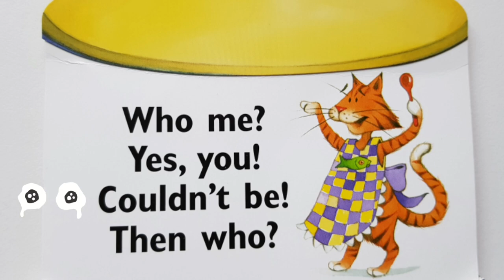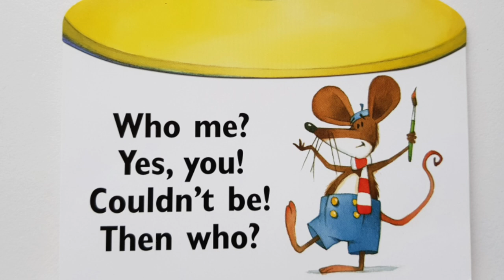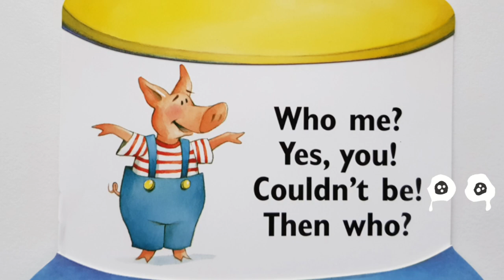Who Stole the Cookies from the Cookie jar pictures by Jane Manning | Read Aloud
Who stole the cookies from the cookie jar?
Piggy stole the cookies from the cookie jar!
Who me?
Yes, you!
Couldn't be!
Then who?

Was it Piggy, Kitty, Bunny, Dog, or Mouse?
They each have a motive-all of them love cookies - but no one wants to take the blame for this cookie caper.
Play along by pulling the interactive tab on each page, and see if you can figure out whose hand is in the cookie jar!

아이들과 4분의 4박자 리듬에 맞춰 읽어주면 무척 흥이 나는 그림책입니다:)
영어수업에서 학생들과 게임을 할때 활용하기 좋은 그림책이기도 합니다.
책 모양이 쿠키 단지 모양으로 되어 있는 재미있는 보드북입니다.

_____ stole the cookies from the cook jar!
Who me?
Yes, you!
Couldn't be!
Then who?

위의 문장이 반복적으로 나타나는 패턴북이라 영어학습에도 효과적입니다.
5개에서 점점 줄어드는 쿠키갯수를 세어보며 수 개념을 익히기에도 좋습니다.
누가 쿠키를 가지고 갔을지 추측하게 만드는 전개 방식이 아이들을 이야기 속으로 빠져들게 합니다.